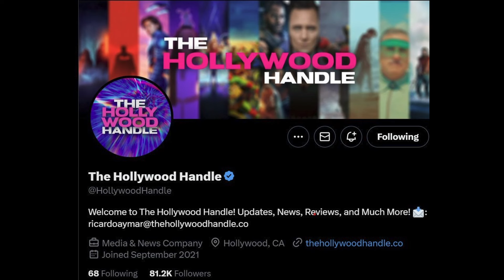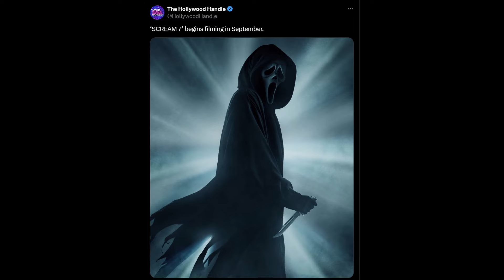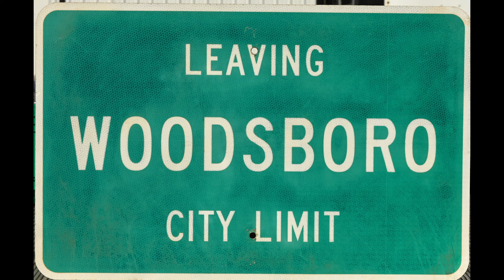SCREAM 7 **NEW FILMING TIMELINE**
Welcome to my SCREAM 7 **NEW FILMING TIMELINE** video. In this video, I am going to discuss the recently announced new filiming timeline for scream 7! SO, SMASH the “THUMBS UP” button on this video, hit play and LET’S GO!